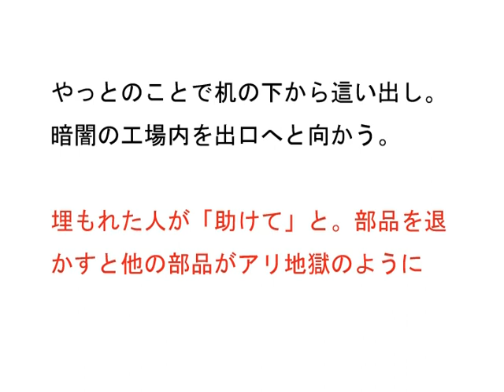被爆者の声〝ピカ、リ～ン〟（2）／最上 哲さん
第2話〝アリ地獄〟　原爆・被爆者の声 伊藤明彦収録  ホームページは［被爆者の声］で［検索］